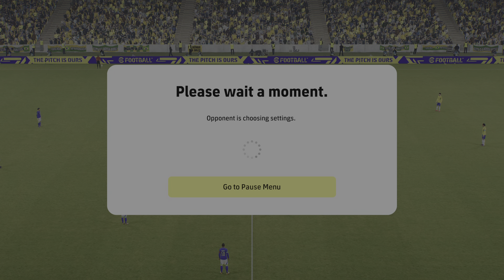eFootball 2023_I can't believe What I just did